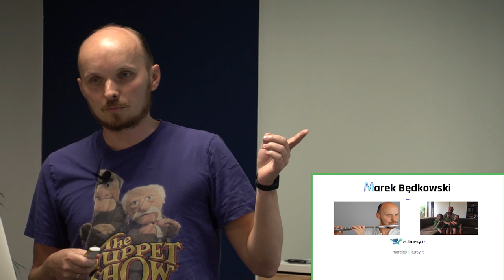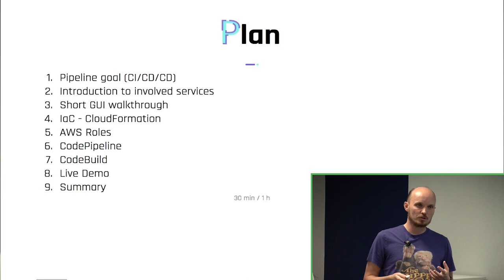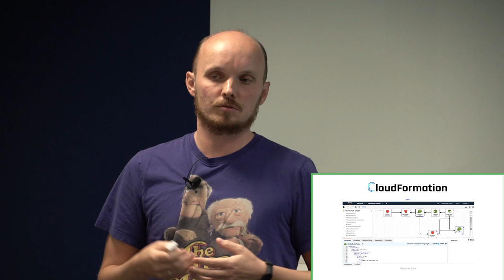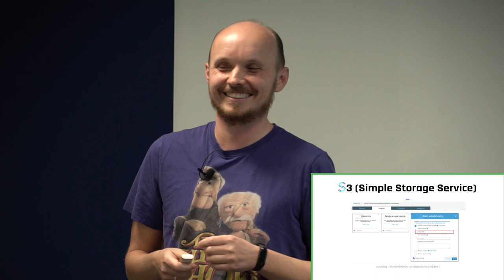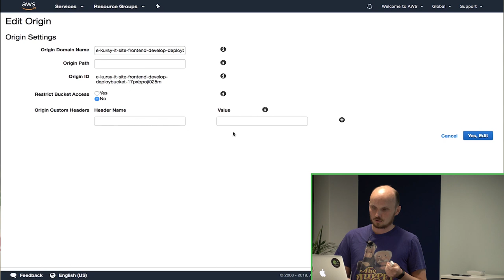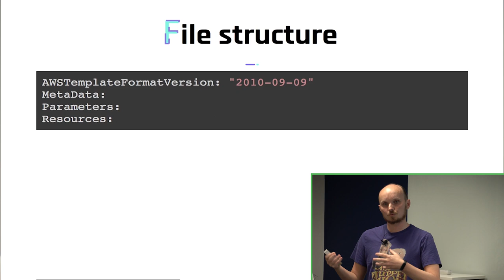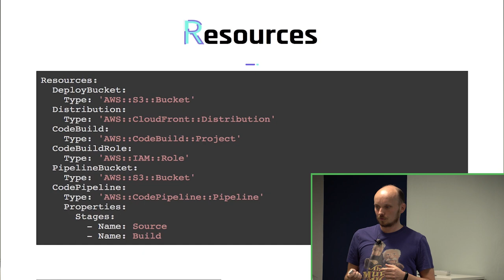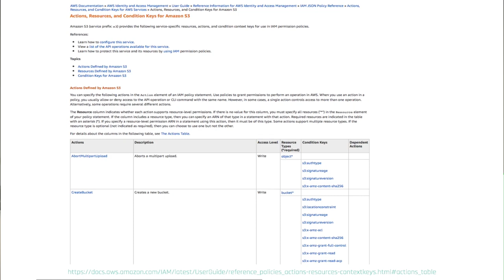[#171] Infrastructure as Code: AWS Code Pipeline i CloudFormation – Marek Będkowski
Nagranie z SysOps/DevOps Wrocław MeetUp #10 z dn. 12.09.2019 r.

Klikanie po AWS'ie jest fajne, ale dopiero w połączeniu Infrastructure as Code (IaC) i świetną integracją między usługami nabiera prawdziwej mocy. Podczas prezentacji stworzymy Continuous Deployment pipeline z użyciem AWS coding pipelines umożliwiającej budowanie i deployment prostej aplikacji reactowej zabezpieczonej AWS'owym certyfikatem SSL. Na zakończenie będziecie mogli zobaczyć, jak przy pomocy CloudFormation utworzyć całą infrastrukturę bez potrzeby klikania w konsoli administracyjnej.